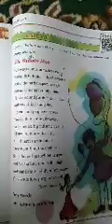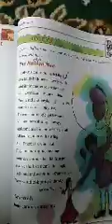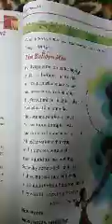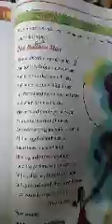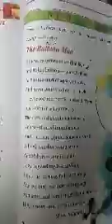3rd ENGLISH (The Balloon Man)